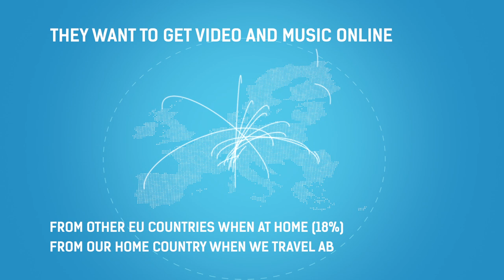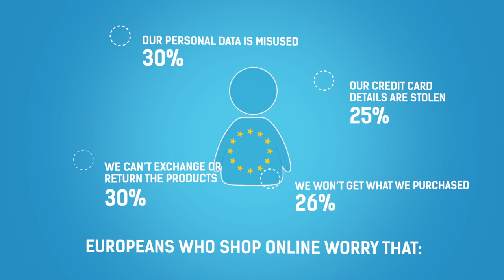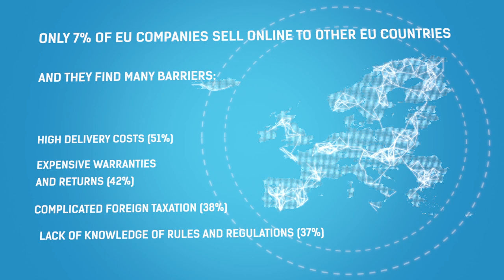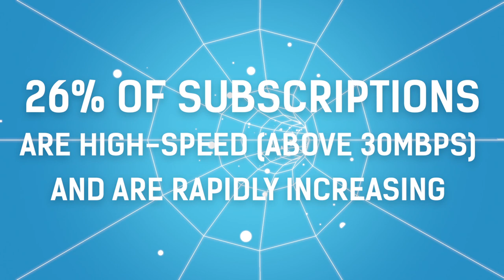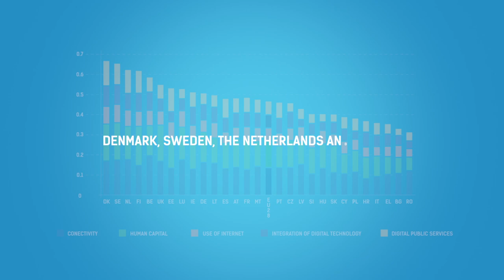Digital Agenda Scoreboard 2015: Strengthening the European Digital Economy and Society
Discover how the European Union is progressing towards a digital economy and society.
• What do Europeans do when they go online?
• Are European companies exploiting the internet for sales?
• How do Europeans fare in terms of digital skills?
• Is our workforce ready for a digital economy?
• Can all Europeans access fast internet?
• How many of us go online on our mobile devices?

Share with others